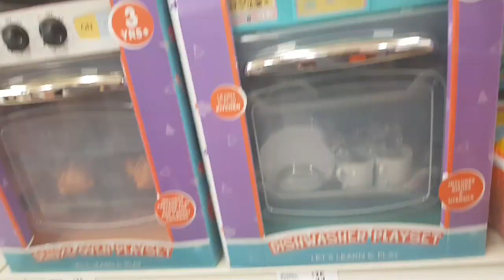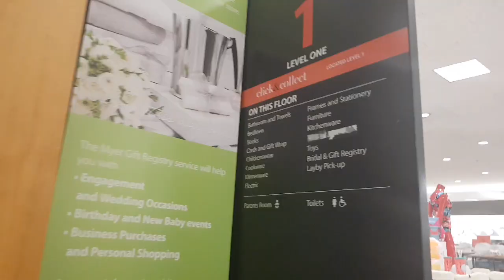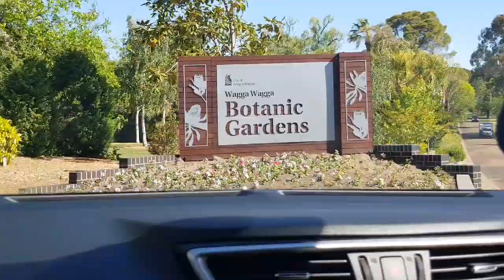Summer Playdate at Wagga Wagga Botanic Gardens (Vlog 6)